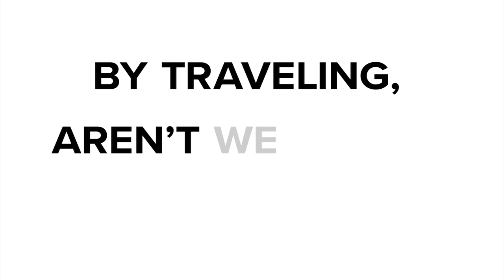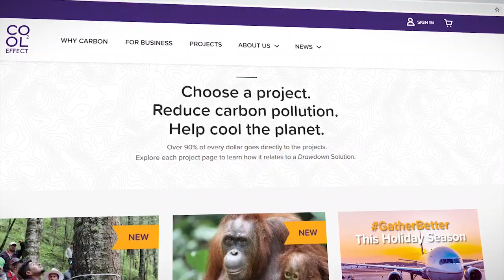What are carbon credits? A look at one way people offset their carbon footprint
One carbon credit = one ton of CO2. With the help of the TEGNA Foundation, WFAA made a $5,000 donation in carbon credits to offset our trip to Alaska.